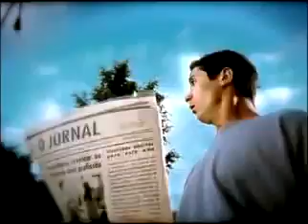ad funny condom Plus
sexy adds
all banned adds are here